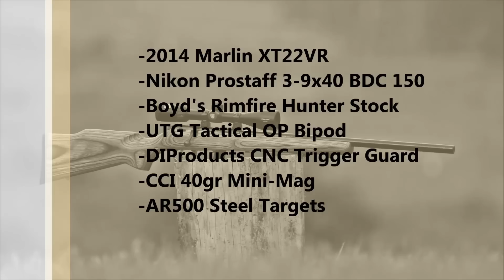Marlin XT22VR Long Range (75-300yrds)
Shooting the Marlin XT22VR on AR500 Targets.

1st shot: 4" AR500 @ 75yrds
2nd shot: 3" AR500 @ 85 yrds
3rd shot: 6" AR500 @ 100 yrds
4th shot: 6" AR500 @ 100 yrds
5th shot: 8" AR500 @ 180 yrds
6th shot: 8" AR500 @ 180 yrds
7th shot: 8" AR500 @ 225 yrds
8th shot: 8" AR500 @ 225 yrds
9th shot: 12" AR500 @ 300 yrds
10th shot: 12" AR500 @ 300 yrds